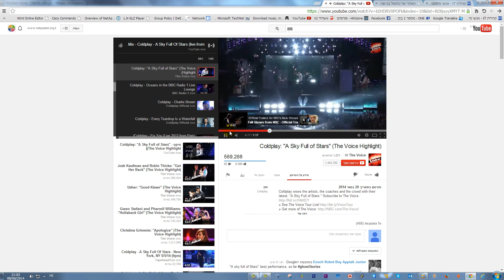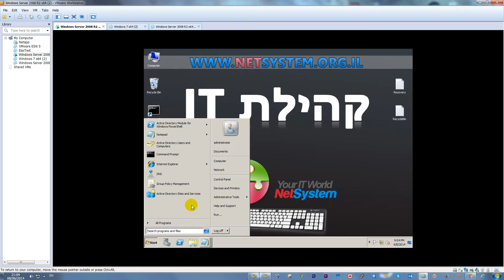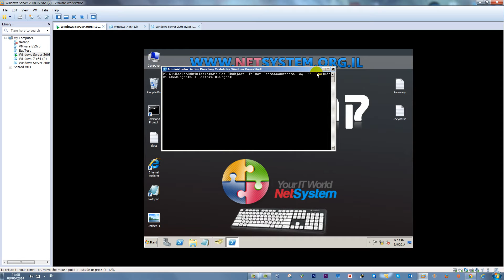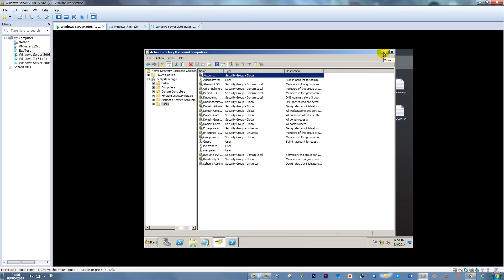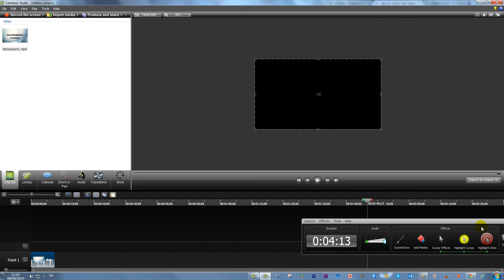How to restore AD object using Powershell